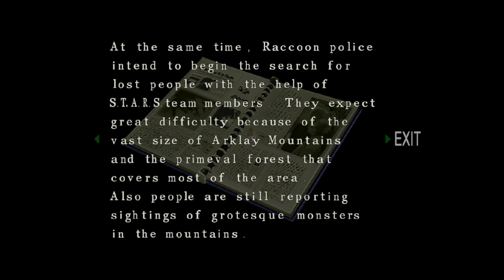[# 21] Zagrajmy po latach: Resident Evil 1 (1996) - Chris Redfield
W zeszłym roku ogrywałem tę grę, ale bez komentarza. Tym razem nagrałem to jeszcze raz, ale tym razem z paszczą. Mam nagrany cały longplay z kampanii Jill Valentine i Chrisa Redfielda i będę to wrzucał co tydzień i kombinował co z tym Tomb Raiderem.

Gram (niestety) w piracką japońską wersję gry od SourceNext, ale mam oryginał na płycie na PSX i kupioną wersję na GOG-u. Ponieważ na japońskiej wersji gry można wgrać modyfikację Classic REbirth, która poprawia i podbija tekstury w grze do HD, dzięki czemu nie ma takiej pokselozy. Niestety mod Classic REbirth nie współpracuje z zachodnimi wersjami tej gry (z tą z GOG-a) też nie. Modyfikacja ta wymaga upgrade'u gry do oficjalnej wersji 1.1. Ponadto modyfikacje Classic REbirth stworzono dla całej pierwszej trylogii Residentów.